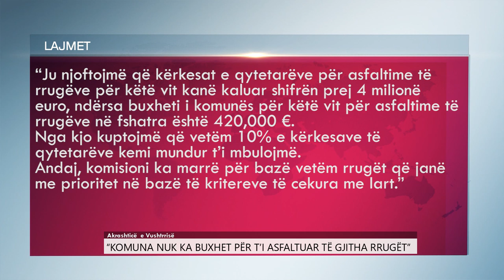Në Akrashticë të Vushtrrisë, komuna nuk ka buxhet për t'i asfaltuar të gjitha rrugët